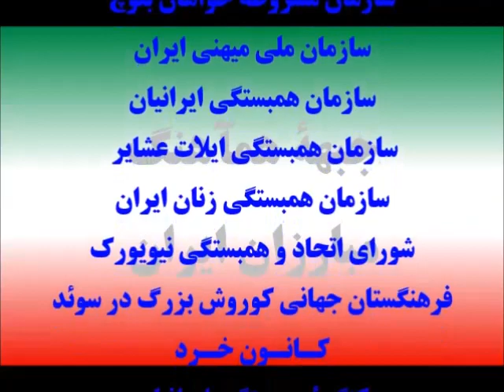Videi 400, December1, 2018, M. Yazdi, Col. B. Sarshar and A. NasreEsfahani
بزرگداشت یعقوب لیث صفار و برخوردمذبوحانۀ رژیم
سابقۀ فدرالیسم و واردشدن این واژه در ادبیات سیاسی ایران
تقسیم انواع حکومت به  پادشاهی، جمهوری و جمهوری فدرال تا چه حد مبنای علمی دارد؟
نقش ونفع کشورهای بزرگ غرب در تجزیه ایران
حق «تعیین سرنوشت» یادشده در منشور جهانی حقوق بشر تا چه حدمبنای حقوقی دارد